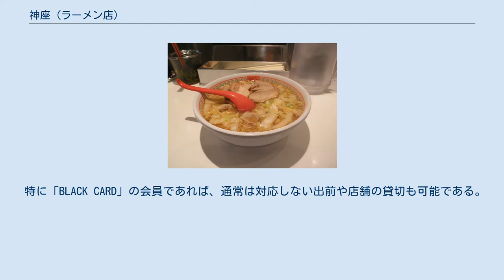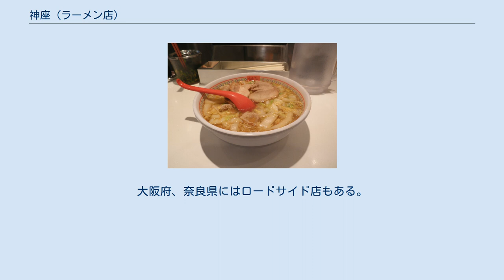神座 (ラーメン店)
株式会社理想実業社本社 神座（かむくら）は、奈良県北葛城郡広陵町にある株式会社理想実業が近畿地方を中心に首都圏ならびに愛知県に展開しているラーメン店。
 道頓堀店 池袋東口店（閉店） ホテルシェフだった代表取締役の布施正人が、最初の店舗を開業させるにあたり、今までにない味と謳っているラーメンスープをつくりあげた。
核心となるスープの素は、南京錠の掛かった隙間の小さい籠の中に入れられ、「スープソムリエ」という資格制度で管理されており、スープの材料・レシピは資格を持つ代表取締役や幹部社員にしかわからない。
 1976年に開店した「道頓堀店」は、わずか4坪9席だった。
現在は細い路地を挟んだ向かいにも同規模のカウンターがある。
 1990年に道頓堀店そばに千日前店を開店させたときも最初は表通りに面していない小さな店だったが、段階的に拡大していった。
反面、店舗から出るにおいを巡って隣にあるブティックと裁判沙汰になった。
 各店内では、訪れた有名人のサインなどが並んでいる。
注文は入口で食券を購入して席に着いた際に受け渡す店舗と入口にいる店員に先に注文を行い料金を支払ってから席に着く店舗に分かれているが、フードコート等の一部店舗を除いて入口と出口が別々になっているのが特徴となっている。
 クリスマスには、サンタクロースがプレゼントを配るイベントも行われる。
 神座には「VIP CARD」、「BLACK CARD」というものがあり、これらのカードを提示すれば、カード会員のみならず同行者も含めて、その場での飲食代が無料になる。
 特に「BLACK CARD」の会員であれば、通常は対応しない出前や店舗の貸切も可能である。
電話で出前を希望し場所を伝えると、店員が訪ねてきて厨房を借り、その場でラーメンを調理し提供することになっている。
実際に『ごぶごぶ』収録中に田村淳が神座道頓堀店に直接電話をし、収録先の毎日放送本社まで出前させている（店員が毎日放送到着後に厨房を借用し、実際に調理して田村と浜田雅功に提供した）。
 「VIP CARD」会員は、桂きん枝、中田ボタン、月亭八方、狩野英孝（第1号）の4人。
また、「BLACK CARD」会員は、松本人志、千原ジュニア、田村淳、チャン・グンソクの4人。
 おいしいラーメン 提供されるラーメンは、天理ラーメンに似ているが、辛口に作られる天理ラーメンと違い甘いスープである。
メインメニューの「おいしいラーメン」のほか、台の部分を麺からご飯に変えた「おいしい雑炊」もある。
 大盛りは標準サイズのほぼ倍額であり、深夜料金を徴収する（22時以降、ほぼすべてのメニューが割増料金となる）。
 大阪発のラーメンチェーン店では最大規模である。
大阪府、奈良県にはロードサイド店もある。
また店舗によって餃子や唐揚げなどサイドメニューを充実させている店舗もある（現行店舗については、店舗案内を参照のこと）。
 理想実業に関するカテゴリ: